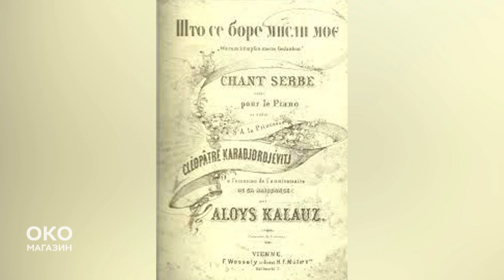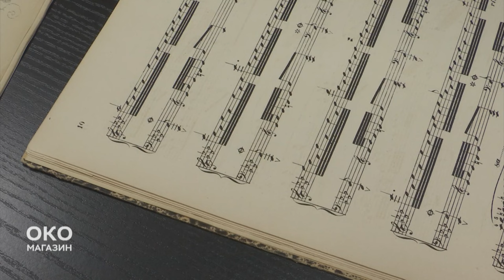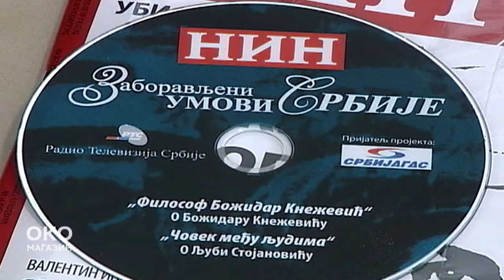Oko magazin: Kako se bore misli kneza Mihaila